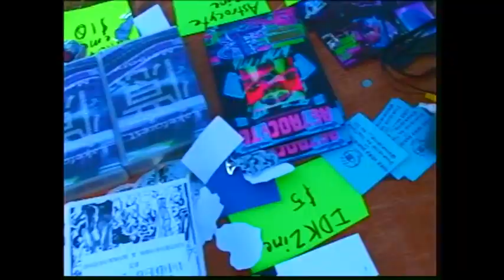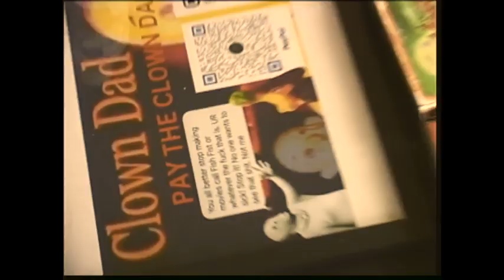Indianapolis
Hanging out at the dead format VHS swap. Wish I would have got more footage but spent more time making sales and hanging with friends.